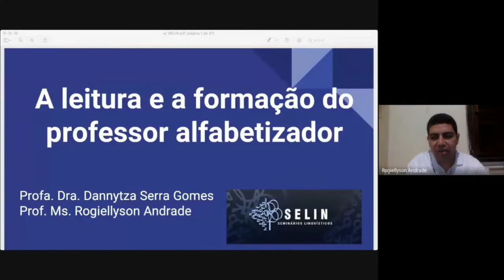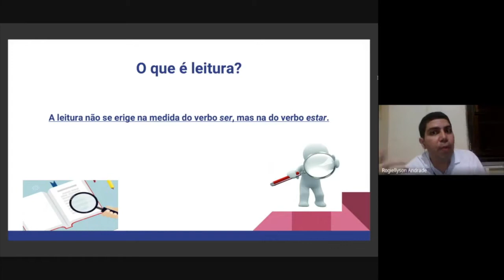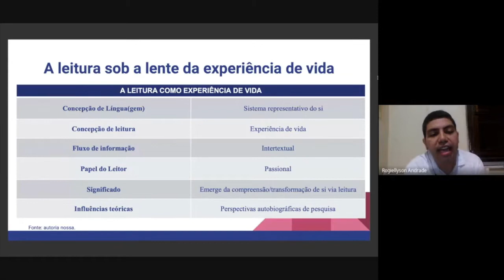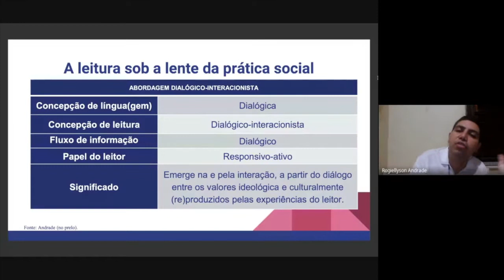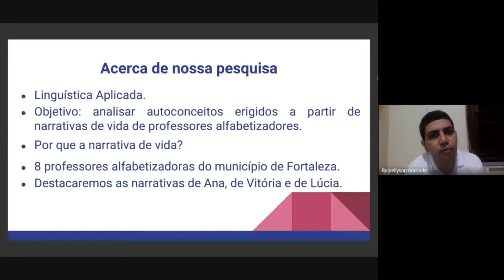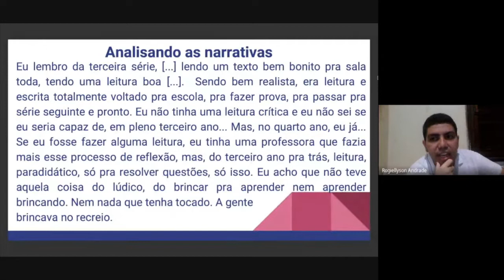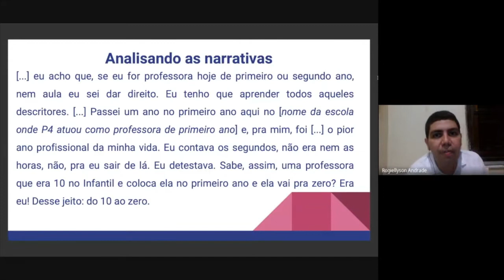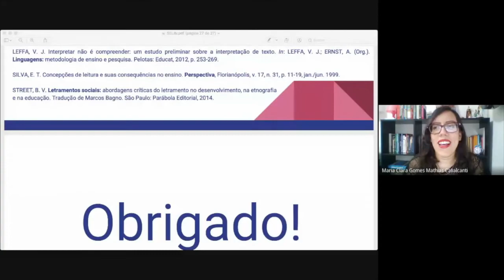A leitura e a formação do professor alfabetizador || SELIN 2020.1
Nesta sexta palestra do SELIN, discute-se a relevância das concepções de leitura, em especial sob a lente da experiência de vida, e de suas relações com o processo de formação do professor alfabetizador.

Palestrantes: Dannytza Serra Gomes (UFC)
Rogiellyson Andrade (UFC)

Coordenação do SELIN 2020.1: Maria Clara Gomes Mathias Cavalcanti